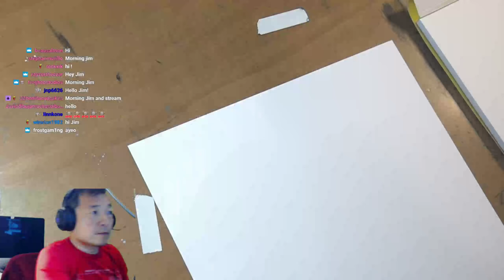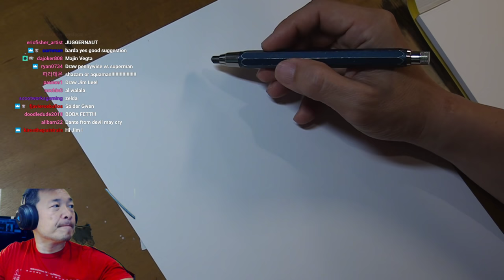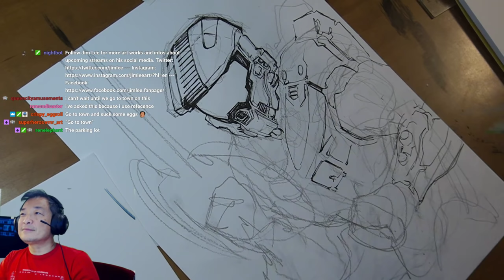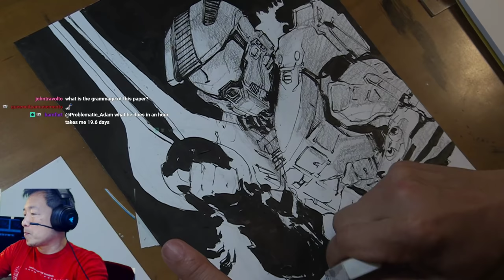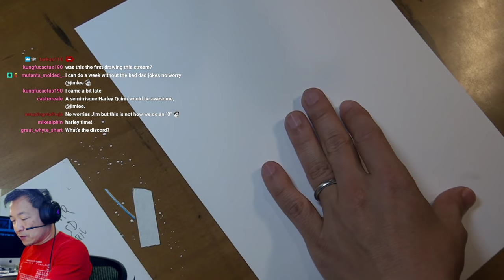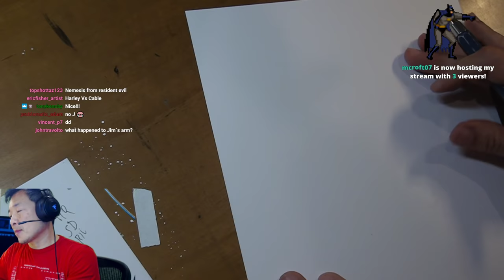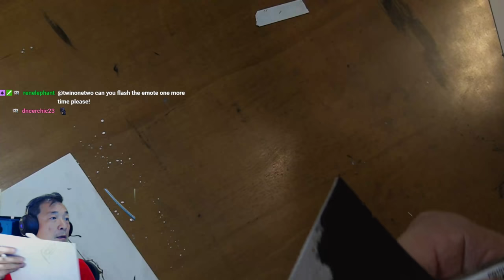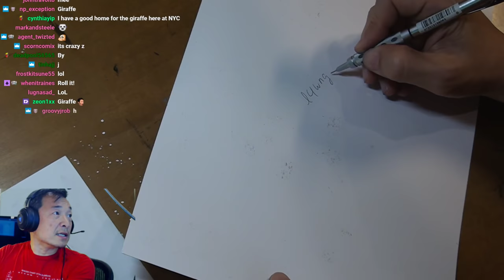MASTER CHIEF! HALO! JOKER and HARLEY QUINN! Art Stream With Jim Lee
MASTER CHIEF! HALO! JOKER and HARLEY QUINN! Art Stream With Jim Lee -- Watch live